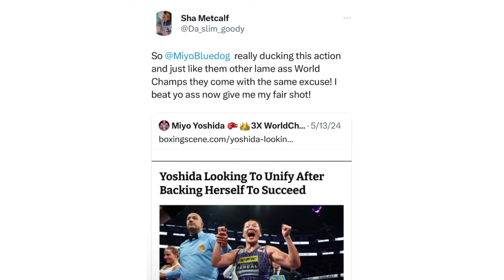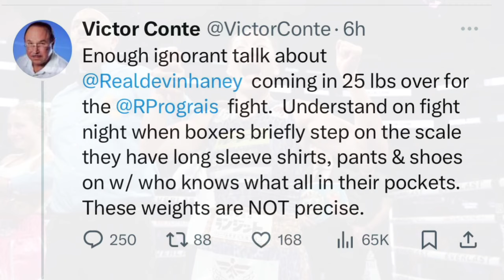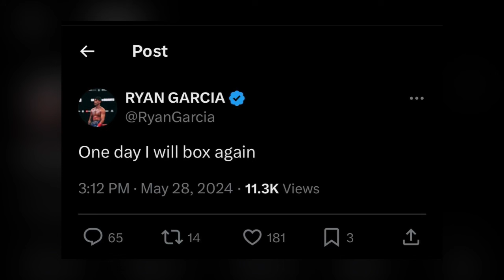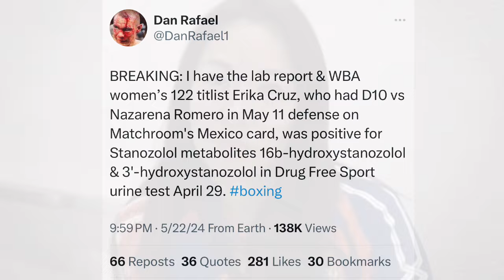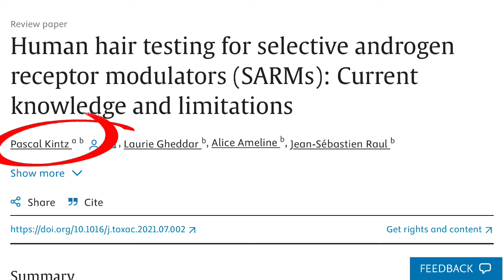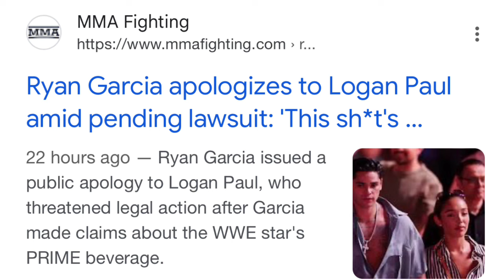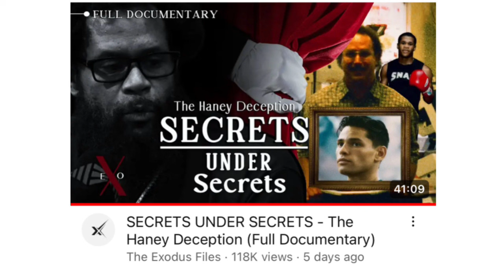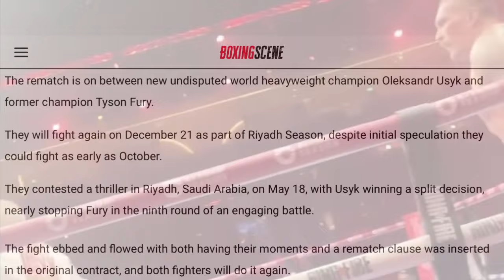THE RELAY: Yoshida ducks Metcalf, Garcia doping/Apologizes to Logan Paul? Fury vs Usyk II is on!